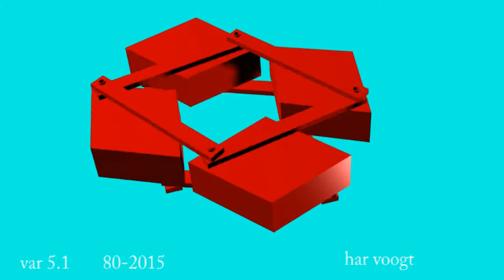var 5 1 008xt